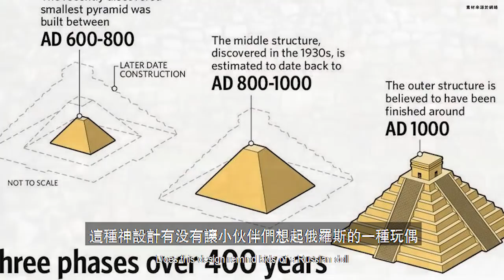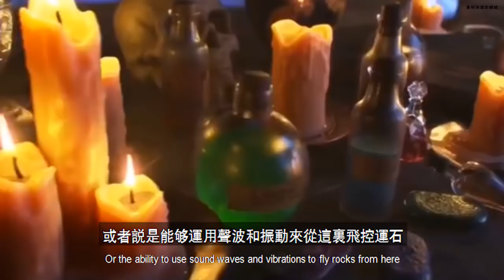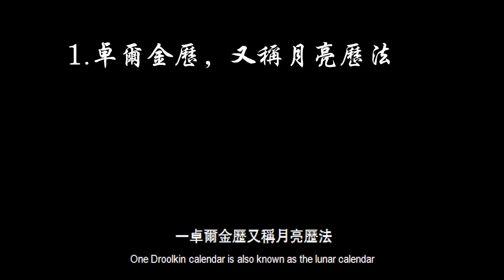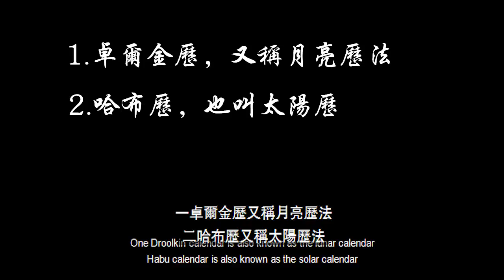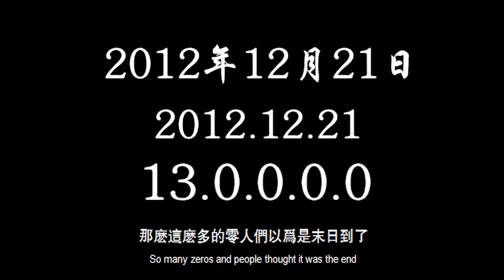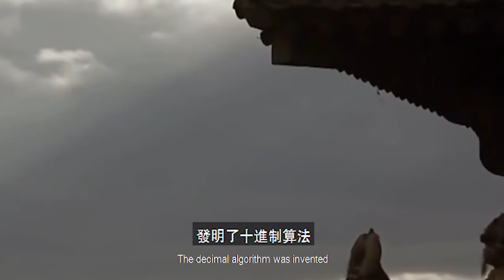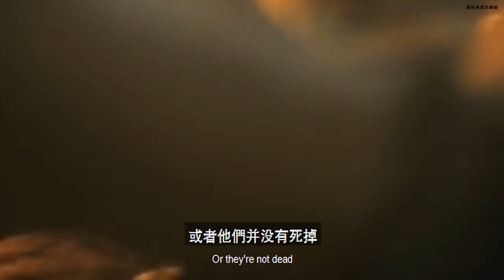【瑪雅文明末日預言】瑪雅的chicken pizza真實的謊言, 水晶骷髏, 外星文明, 突然離世! 謎字訣【飄然講故事】（字幕可開關）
片尾有彩蛋啊！ 😄，看看这个库库而坎金字塔，目前普遍认同的看法是，这是一个祭祀用的神坛，是用来祭祀羽蛇神的。羽蛇神是玛雅文化中的太阳神。而金字塔顶部的神庙里面，却摆放着一个异样的雕塑，让人们大跌眼镜，没错，就是这个，现在被人们叫做“美洲虎王座”。玛雅人的雕刻艺术是美轮美奂的，而这个相比之下非常粗犷不羁，占据了金字塔塔顶神庙的中心。这个雕塑到底是什么？王座吗？等待哪一位王的到来？